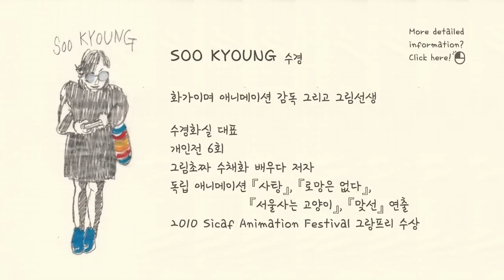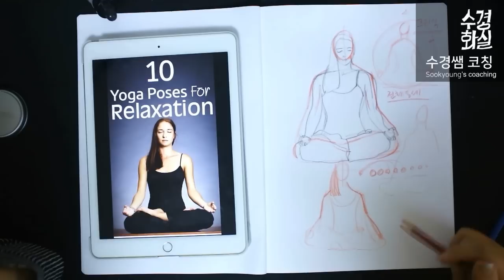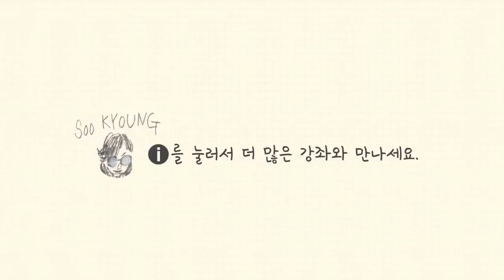[Eng]수경쌤의 비밀과외14편-반가부좌는 어떻게 그릴까요?Feel difficulty in drawing Lotus pose.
오히려 바른 자세로 앉아있는 인물을 그리는 것이 더 어렵다는 학생분의 말씀이 있었어요! 아무리 단순하고, 혹은 복잡하게 보이는 인체도 처음에는 전체의 동세를 잡는 것이 중요한데요.
처음에는 흐린 선을 이용해서 그려 주다가 점점 진하게 결정선을 잡아 주시면 더 수월하게 그리실 수 있답니다.